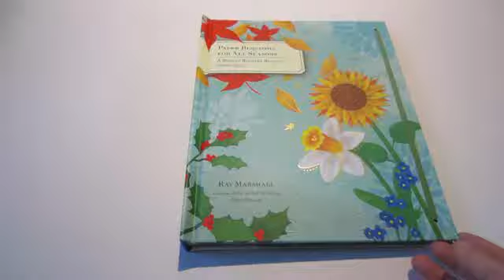Papar Blossoms for all seasons de Ray Marschall